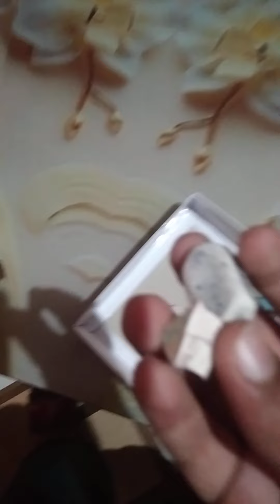My eraser, sharpener and erasner collection.